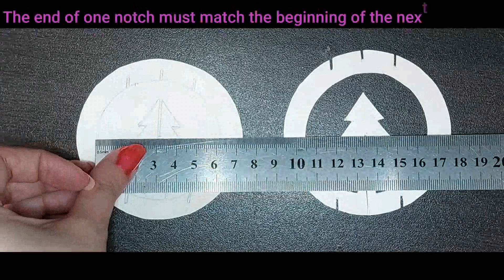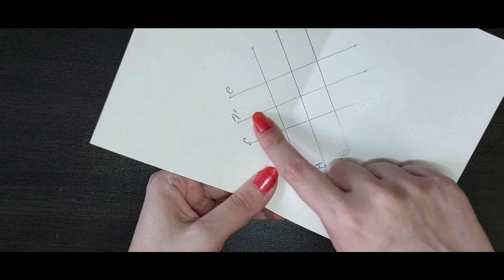Puzzle postcard | Kirigami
Kirigami 3D pop up card with puzzle